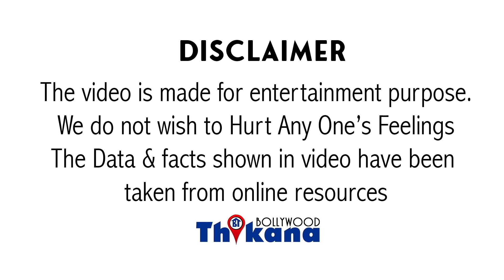Top News | अपनी Acting का लोहा मनवा चुके Actor के पास अब नहीं है खाना-खाने के भी पैसे मांगी Help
Top News | अपनी Acting का लोहा मनवा चुके Actor के पास अब नहीं है खाना-खाने के भी पैसे मांगी Help सभी लोगो से